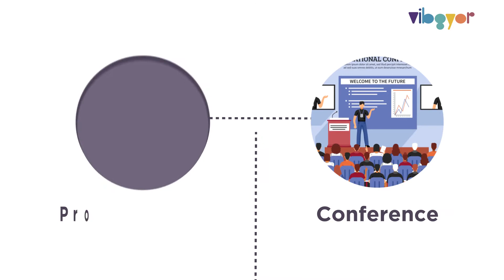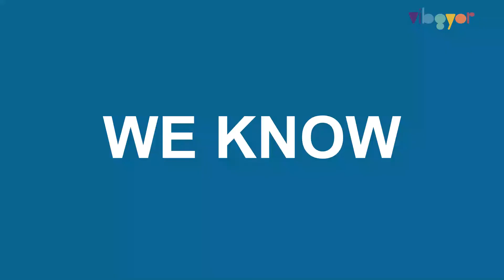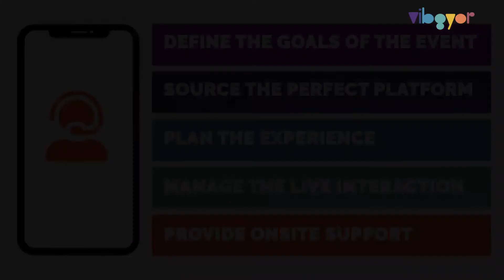Virtual Event Services by Vibgyor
The current times are bringing a huge mindset shift. People want to avoid crowds and prefer digital interactions.

The world is turning Virtual, and so should you!!

Vibgyor introduces its new vertical- Virtual Events

Give your audience a real time experience of any event while sitting at home.